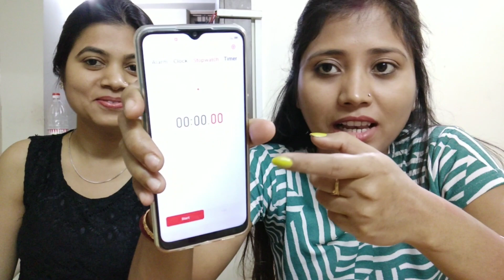Eating challenge#with Murmura#Muri